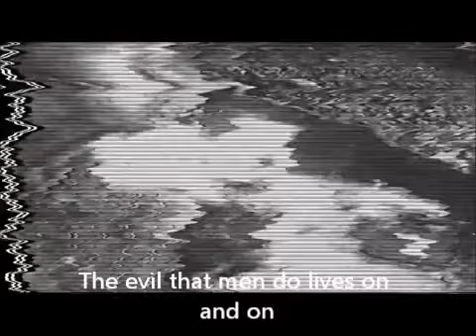IRON MAIDEN THE EVIL THAT MEN DO EN VIVO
IRON MAIDEN THE EVIL THAT MEN DO FROM THE LIVE DVD "EN VIVO" WHIT LYRICS